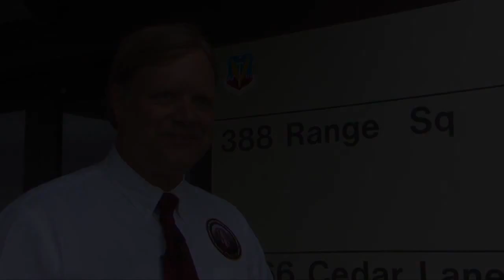Boeing's CHAMP Missile Demo - Directed High Frequency Microwave Disables Electronics (EMP)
A recent weapons flight test in the Utah desert may change future warfare after the missile successfully defeated electronic targets with little to no collateral damage.

Boeing and the U.S. Air Force Research Laboratory (AFRL) Directed Energy Directorate, Kirtland Air Force Base, N.M., successfully tested the Counter-electronics High-powered Microwave Advanced Missile Project (CHAMP) during a flight over the Utah Test and Training Range.

CHAMP, which renders electronic targets useless, is a non-kinetic alternative to traditional explosive weapons that use the energy of motion to defeat a target.